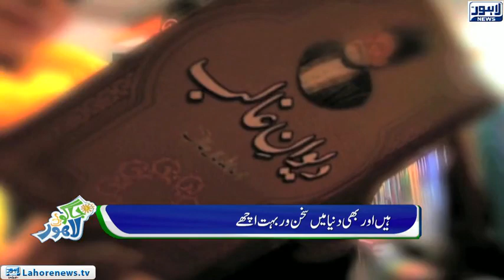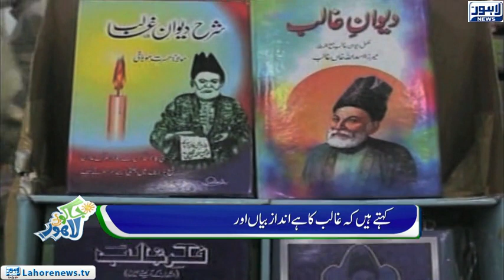Jaago Lahore - Episode 592 - 27 Dec 2018 - Part 01